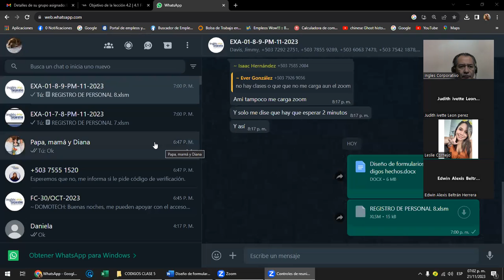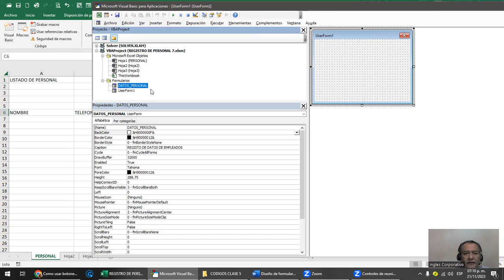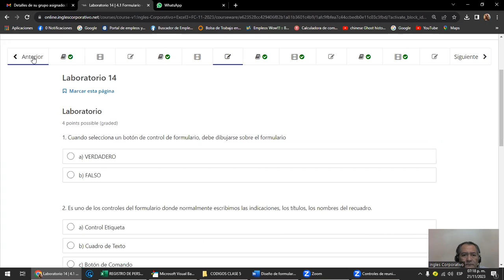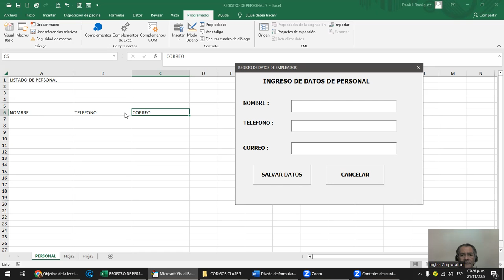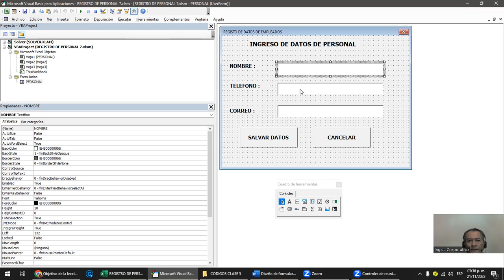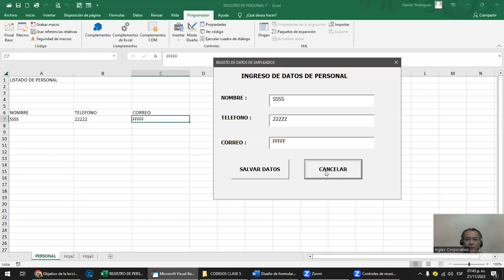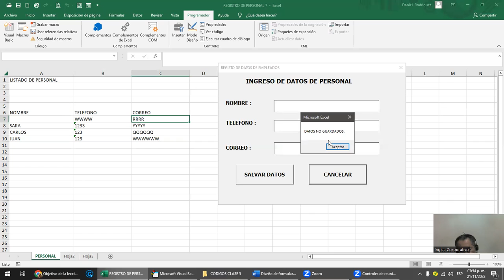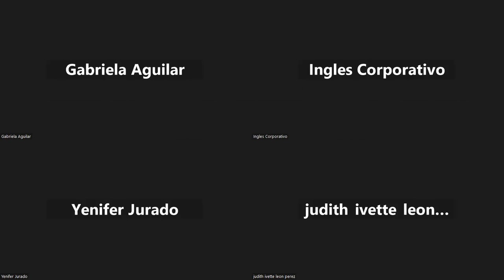Sesion 14- 21-11-2023 - EXA-01-7-8-PM-11-2023 - Rodriguez - Controles de formularios